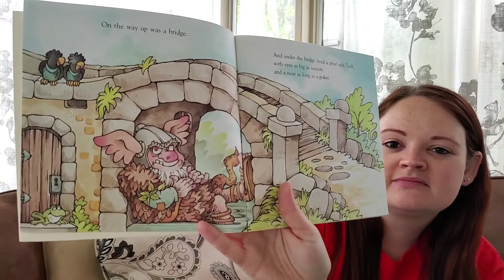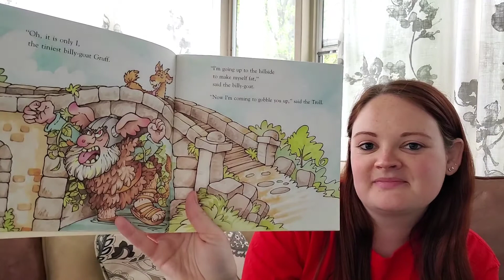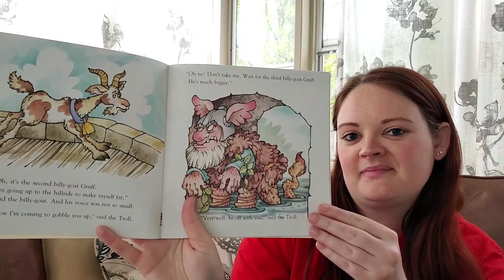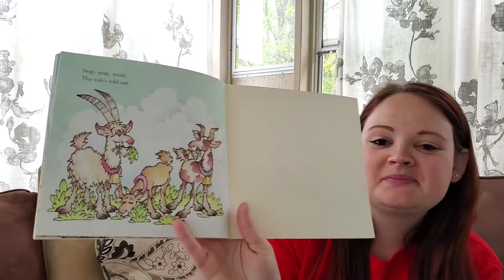Read Aloud of "The Three Billy Goats Gruff" as told by Scholastic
Ms. Kelsey is reading a classic folktale titled, "The Three Billy-Goats Gruff"! Have you heard this story before? ;)